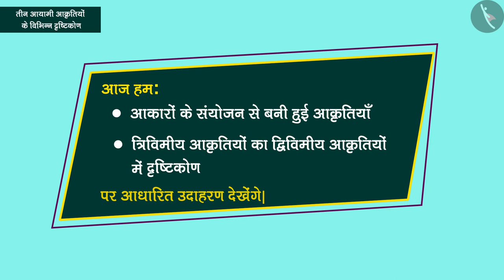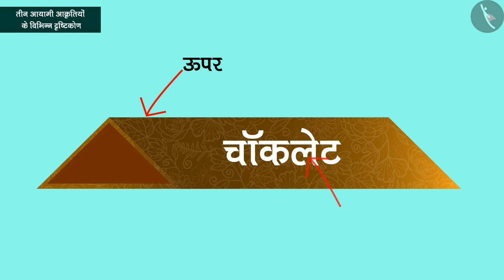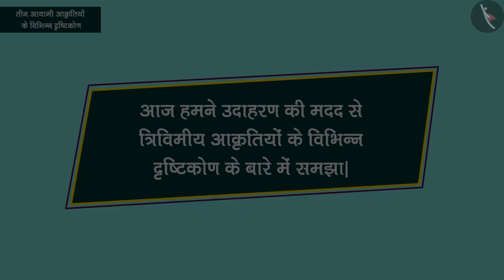त्रिविमीय आकृतियों के विभिन्न दृष्टिकोण|Part 2/2|Different Perspectives of 3D shapes|Hindi|Class 8